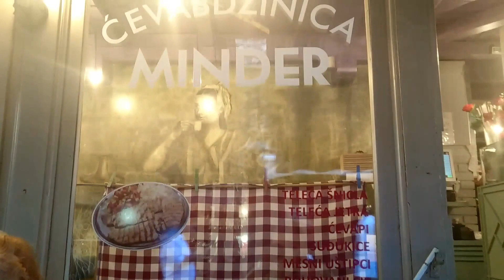Bascarsija Cevapi Sarajevo